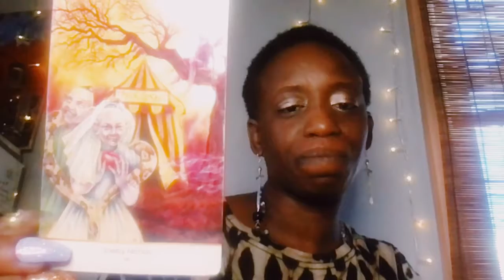Happy Full Moon in Leo!!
I am offering Full Moon in Leo tarot readings and healing plans. This included a 30-minute natal chart analysis. and one card draw, and an action plan. The cost is 50.00 USD. You will receive the recording within five (5) business days.

Self -Care Tips:
✨Let yourself roar!
✨Commit to healing yourself with love!.
✨Remember you are royal’

✨Healing Coach
✨Tarot Readings
✨Life Coach
✨Birth chart, seasonal, and yearly  personal analysis
✨Private Healing Sessions